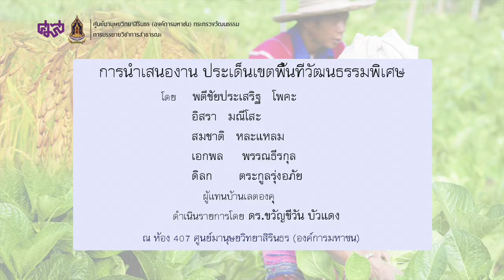วิถีกะเหรี่ยงกับปฏิบัติการฟื้นฟูสู่การปฏิรูป (4/6)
สัมมนาวิชาการและสื่อสารสาธารณะมติคณะรัฐมนตรี ๓ สิงหาคม ๒๕๕๓ “วิถีกะเหรี่ยงกับปฏิบัติการฟื้นฟูสู่การปฏิรูป”
ณ หอประชุม ศูนย์มานุษยวิทยาสิรินธร (องค์การมหาชน)

- การนาเสนองานประเด็นเขตพื้นที่วัฒนธรรมพิเศษ
โดย พะตีชัยประเสริฐ โพคะ
       นายอิสรา มณีโสะ
       นายสมชาติ หละแหลม
       นายเอกพล พรรณธีรกุล
       นายดลิก ตระกูลรุ่งอภัย
       ผู้แทนบ้านเลตองคุ
       ดร.ขวัญชีวิน บัวแดง ดำเนินรายการ